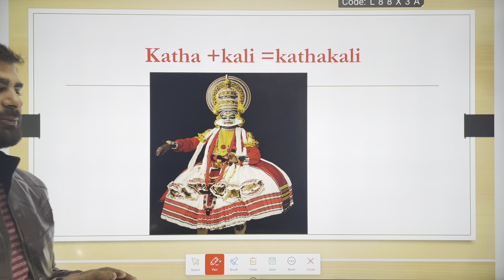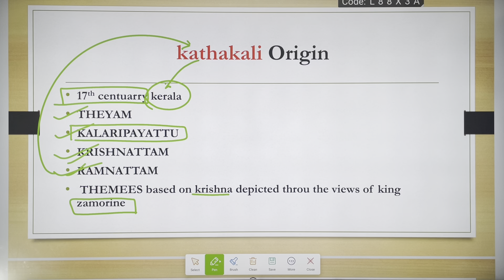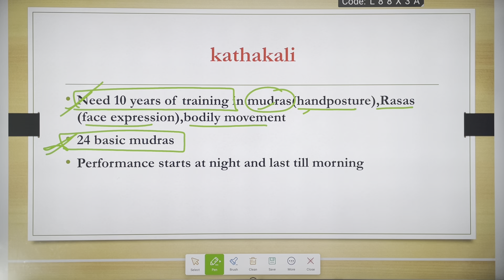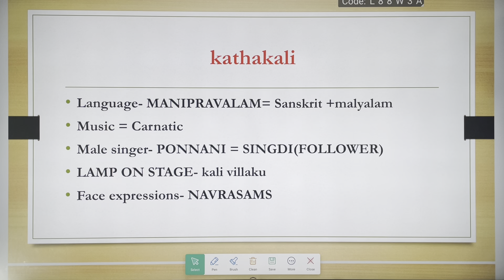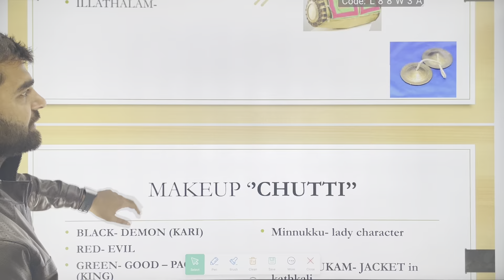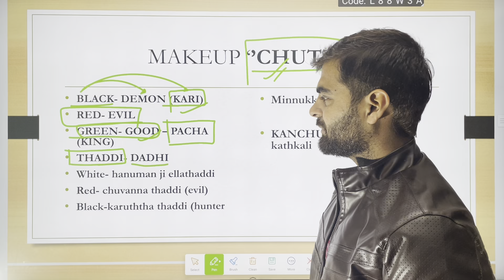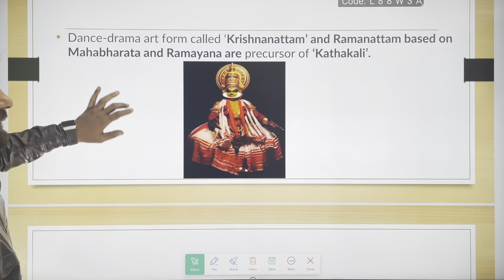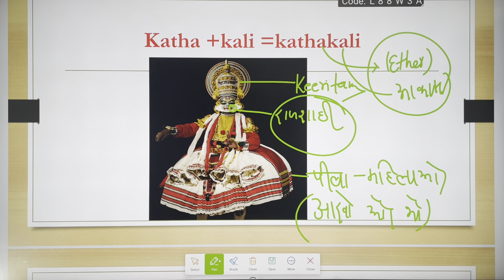कथकली || kerala dance || Kathakali || कथकली शास्त्रीय नृत्य स्वरूप !!